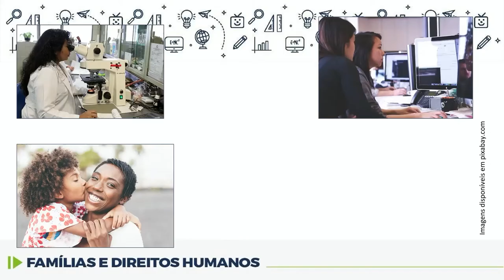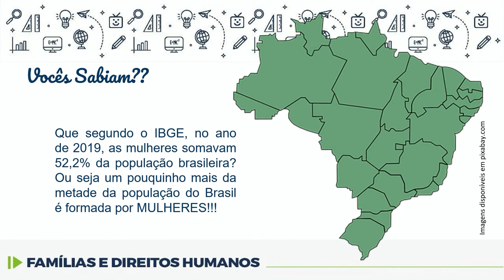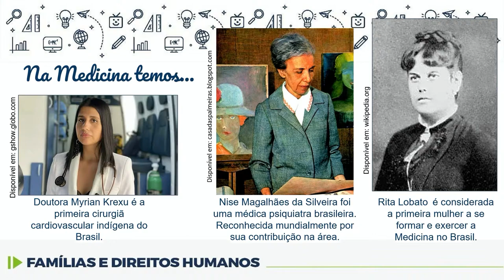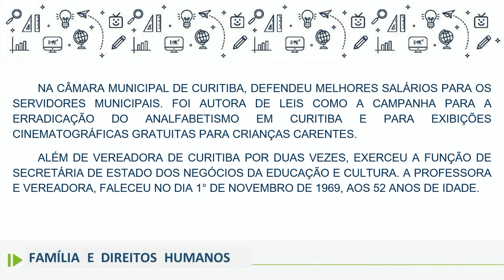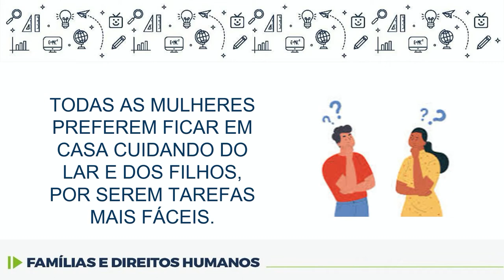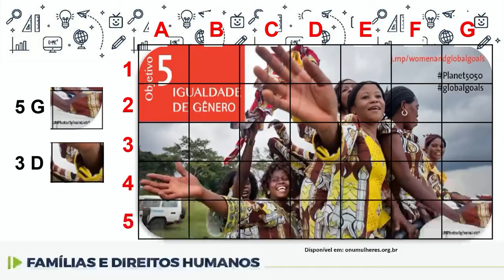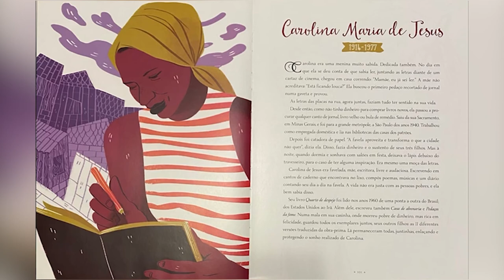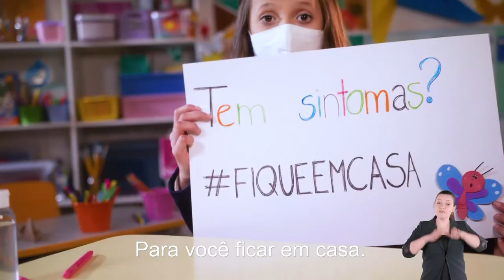Famílias e Direitos Humanos - Mulheres, estatística e empoderamento - 7.º ano - 22/02/2022